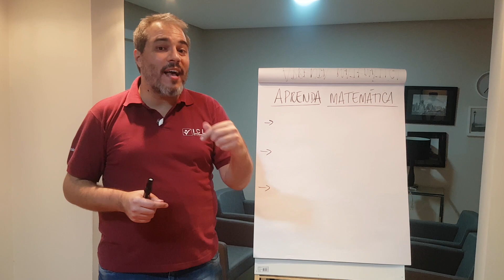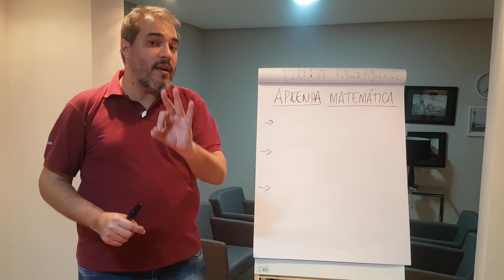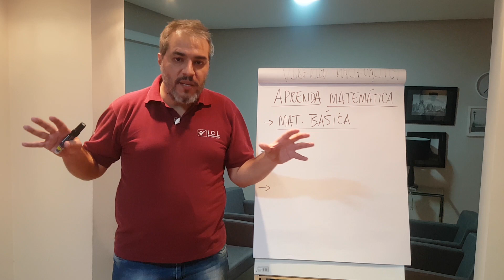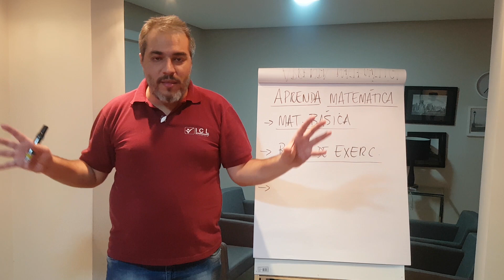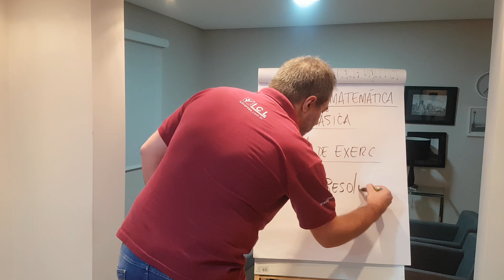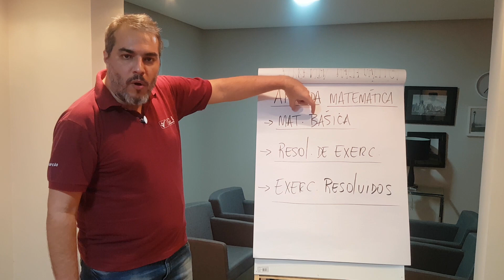OS 3 PILARES PARA APRENDER MATEMÁTICA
Opa

Professor Lucas Dias aqui...

Ao longo dos meus 20 anos como professor, posso afirmar que existe uma pergunta que é feita quase que todos os dias...

Como faço para aprender matemática? E com toda minha experiência, eu resumo esta pergunta em 3 pilares, que são:

1 - O domínio da matemática básica

2 - Resolução de exercícios de todos os níveis

3 - Estudar com base em exercícios resolvidos

E para ajudar na compreensão de cada item, fiz este vídeo e espero que te ajude a focar na compreensão da matemática. que com certeza te levará à conquista da sua tão sonhada aprovação!